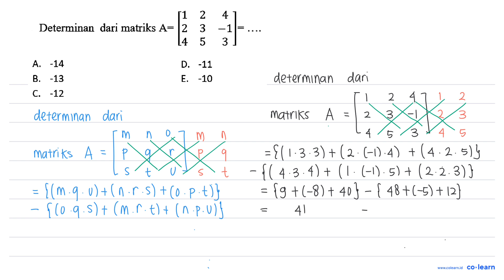Determinan dari matriks A = [1 2 4 2 3 -1 4 5 3] =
Topik atau Materi: Determinan Matriks ordo 3x3 - Matriks - ALJABAR - Matematika Kelas 11 SMA - K-13 revisi

00:00 : Bedah Soal
01:00 : Konsep, rumus dan pengertian Determinan Matriks ordo 3x3
01:18 : Langkah penyelesaian soal
02:25 : Jawaban akhir
02:55 : Penutup